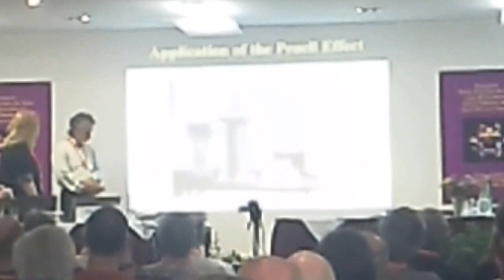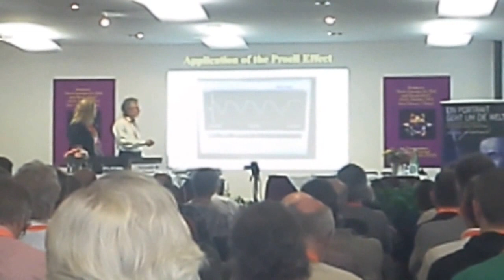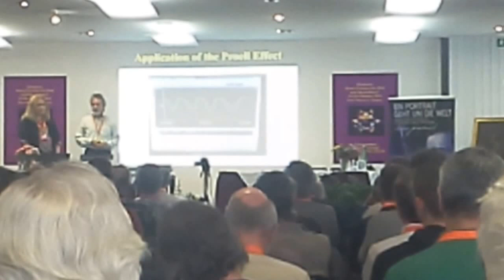Kenneth M. Rauen: Revolutionäre Technologie - Kolbenmotor ohne Treibstoff Teil 4/5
Director of Research and Development, PES Network, Kalifornien, präsentiert Experimente mit einem Kolbenmotor, der keinen Treibstoff verbraucht.

Leider konnte ich das nur mit meinem Handy filmen, das keine Zoom Linse hat, deshalb die etwas schlechte Qualität.
Wer bessere Qualität haben möchte, bitte die Filme hier auf
DVD in Profi Qualität mit vernünftigen Kameras aufgenommen, bestellen:

Ich war am Samstag den 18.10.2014 in Bregenz Österreich auf dem Free Energy Kongress von der Familie Schneider ( Netjournal

Herausgeber - Firma Transaltec) und habe diese Videos gefilmt.

Dort wurde das erste Mal das Rosch Gaia 2 Meter Modell Auftriebskraftwerk mit einer Membranpumpe, die ca. 100 bis 120 Watt

verbraucht hat und 2 x 120 Watt Halogen Strahlern als Output vorgestellt.
Also ca. insgesamt 300 bis 360 Watt Output Leistung. Es ist allerdings immer noch eine Pufferbatterie und eine

Starterbatterie in dem Schaltkasten verbaut ... In wieweit die Energie
vom Auftrieb erzeugt wird oder eher aus der Pufferbatterie kommt, müssen zukünftige Messungen an dem 5 Meter AuKW  KPP

Verkaufsmodell
erbringen...

Für weitere Informationen zum Auftriebskraftwerk und zum Free Energy Kongress aus Bregenz studieren Sie bitte das

Vielen Dank.
Gruss, Stefan Hartmann.

English Translation:

Hi All,
at the 18th of October I was in Bregenz, Austria for the Free Energy Congress of Family Schneider ( Netjournal Publisher- Transaltec company from

Switzerland) and witnessed the lectures of several scientists there and had a chance to take a look at the Kinect Power Power ( called KPP or AuKW)
from company ROSCH which is distributed by Gaia Free Energy Club and E-Cat inc. throughout  Europe.
There was shown for the first time the modified 2 Meter Modell buoyancy power plant with its new membrane pump which used about 100 to 120 Watts and as the load they had 2 x 120 Watts Halogen bulbs.

So the output of this power plant was about 300 to 360 Watts around.
But there is still a start- and a buffer battery inside the control box, so it is not yet known, if this really is a selfrunning system
or how much the buffer battery provides for the output power..
This will be seen, if the new 5 meter KPP, which is claimed to produce 5 KWatts of free energy , will be completed at the End of November 2014 and might be measured byan engineering team from overunity.de.

For more informations have a look at the German forum:
Overunity.de Forum at the URL:

Therese are just some short clips recorded with the bad camera of my mobile phone only.
For better high quality videos professionally recorded with high quality cameras,
you can order complete High Quality DVDs from the whole congress lectures

Future Tech:: "FREE ENERGY DEVICE - AKULA Blue LED Light Generator"

Now here is a great new Outro Video Maker, what I also use now, how you can very
easily produce your Outro-Videos for your Youtube Videos, so that they will have these Thumbnail
Outro Videos to click on, so people stay on your channel. The Outromaker does also add automatically Annotations and Cards!
Highly recommended. also very good for getting new susbscribers !